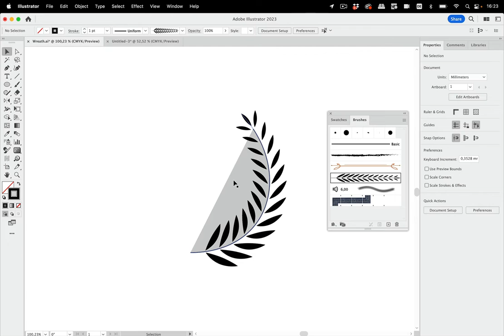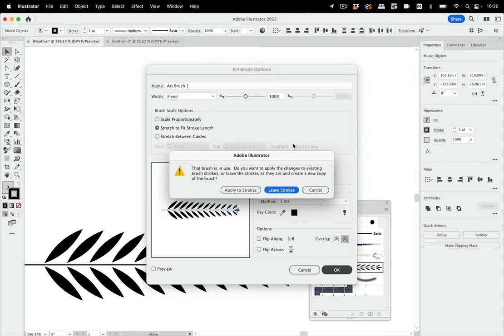Quick Tip: How To Fix The Erroneous Fill On a Brush Path (And Adjust Distances in Blends)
Sometimes when you apply Brushes you get a fill out of nowhere. Here's how to find it and get rid of it. And while we are there: let's also even out a blend.